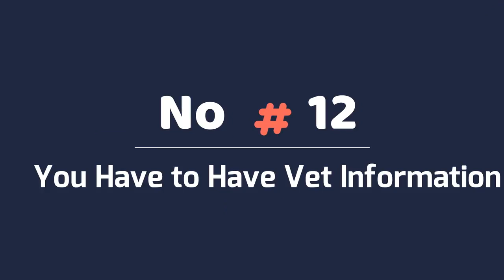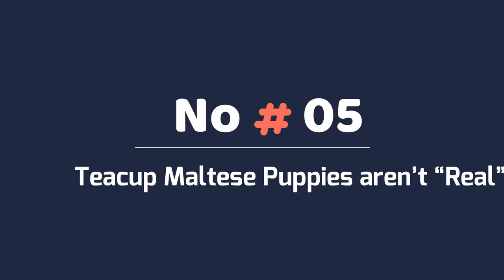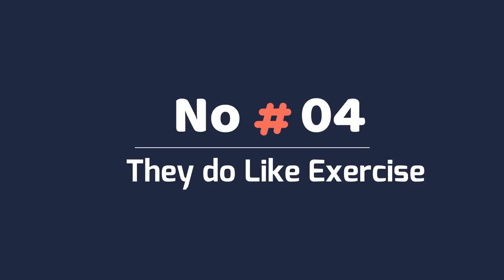12 Things You should Know Before Getting a Maltese Dog 101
if you’re considering the idea of buying a Maltese puppy, Don’t go for it until you have learned some important things that you need to know about Maltese before bringing them home. Here are 12 things you need to know about the Maltese.